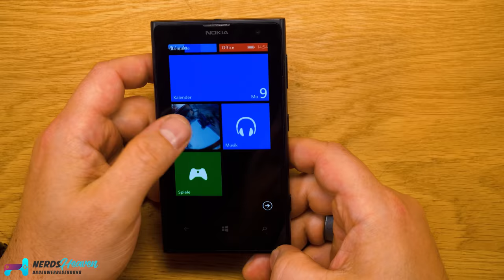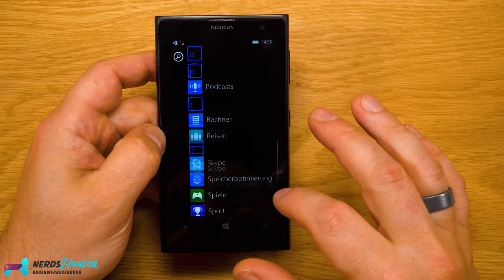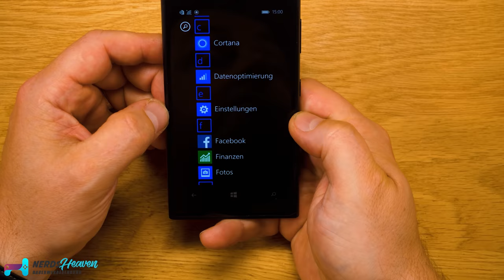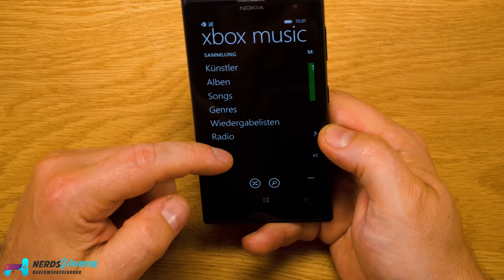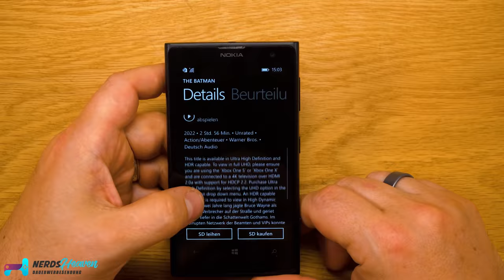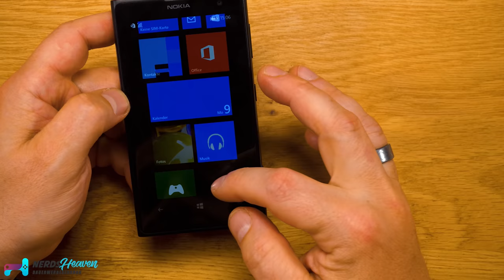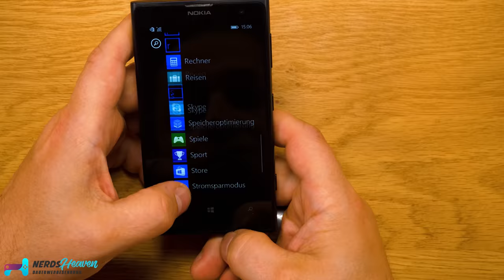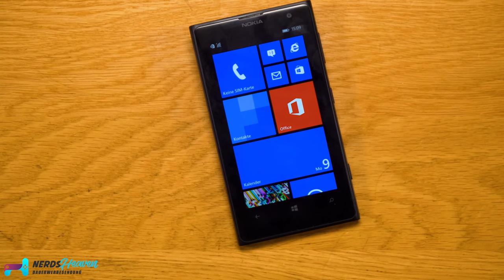Dieses Smartphone war seiner Zeit voraus! - Nokia Lumia 1020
Wir reaktivieren unsere Retro Runde und schauen uns in diesem Format witzige, interessante und skurile Dinge aus der vergangenen Technikwelt an. Heute schauen wir uns das Nokia Lumia 1020 Windows Phone an, dass im Jahr 2013 bereits mit einer 41 Megapixel Kamera aufwarten konnte.

🛒 Wo KAUFEN? ▼
Nokia Lumia 1020 bei eBay

Hintergrundmusik:
„Orizon“ by Bonsaye